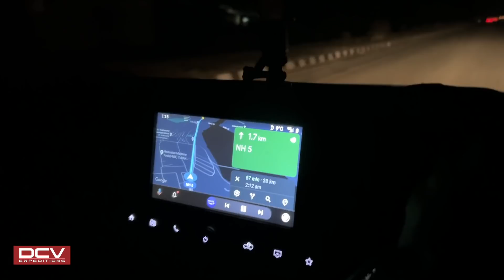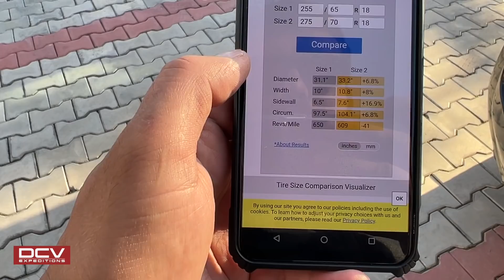Our Winter Spiti Lineup Is Ready | Mahindra THAR Winter Spiti 2022 EP2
Our Winter Spiti Lineup Is Ready | Winter Spiti 2022 EP2

My Survival Gear
My Solar Survival Watch